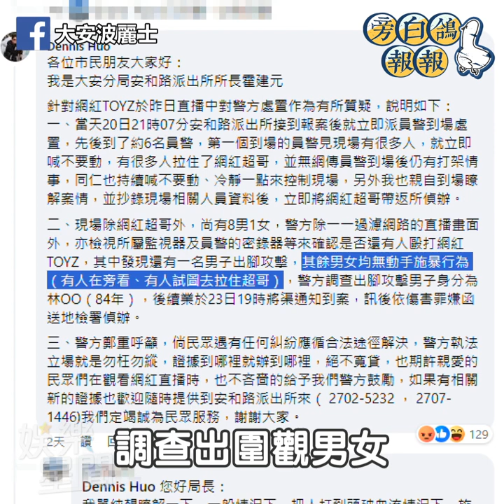Toyz 曝傷口近況 皮膚永遠壞S 控警護短 要超哥捐1億或單挑｜三立娛樂星聞